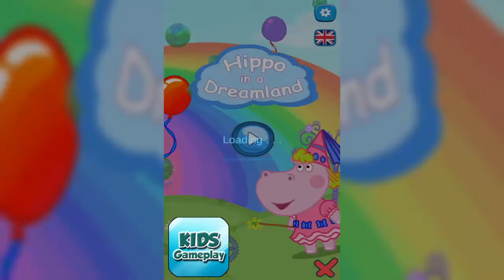Hippo Dreamland Adventures - Funny Games for Girls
"Hippo Dreamland Adventures" Every night we fly to the land where dreams live. Everybody has its own unique Dreamland.

We see different interesting dreams with adventures and magic until morning comes. Our curious Hippy also sees exciting and sweet dreams, where her friends fairies and unicorn have fun at the Rainbow Clearing. But something is wrong at the Rainbow Clearing today! Where are fairies and unicorn? Who has stolen them? Nightmares and bad dreams did this! Good magic, it is your turn now! Fairy Hippy is here to help! Let's help Dreamland and save our friends!

As you have already understood, a very special new game from the Educational Games for girls and boys awaits us. This is the funny kids game where Hippy will have fairy adventures and will save friends from nightmares. But you can help Hippy with a good magic! We will go deep into "rabbit-hole " where we will pop balloons and bubbles. During our way we will meet a lot of obstacles and also a lot of surprises. But we will not only pop balloons and soap bubbles. There are bad dreams, nightmares and other dangerous creatures in the Dream Land. But our magic can turn all these into fun and colorful dreams! Every child will like this game, and as a result they get a lot of positive emotions, happiness and laughter.

Try our new exciting game! Dream Land, magic and fairies are waiting for you! Our free educational games for boys and girls will make you and your children happy!